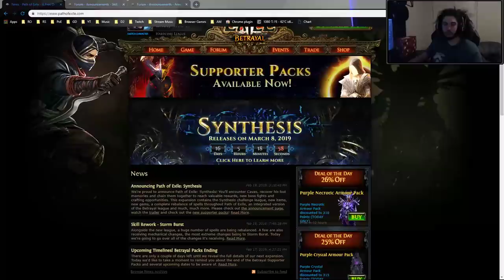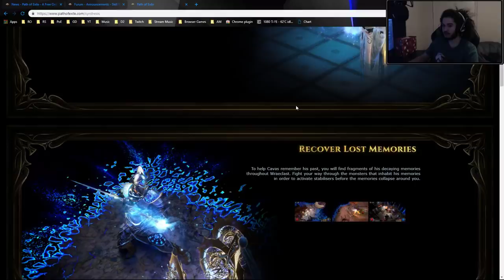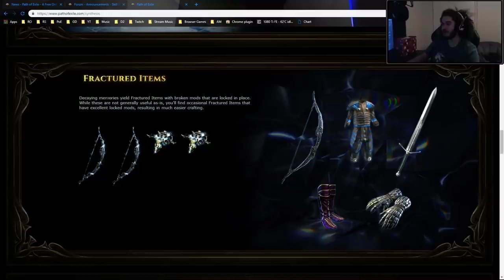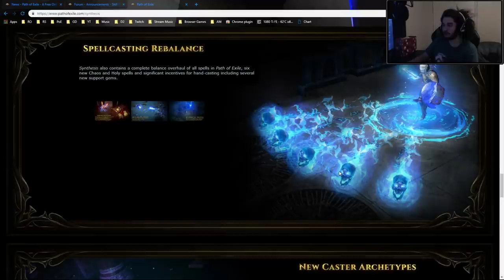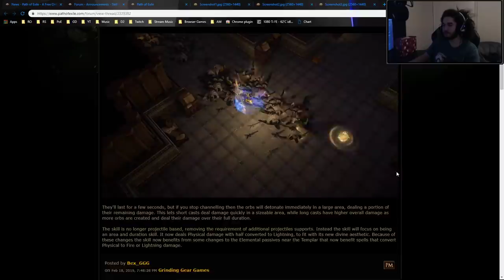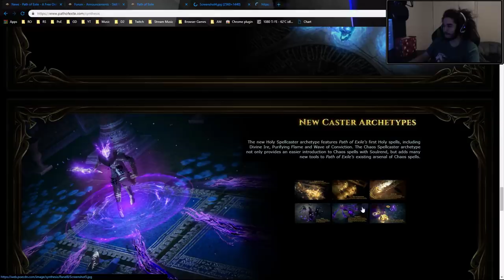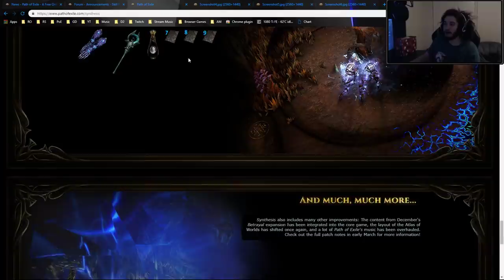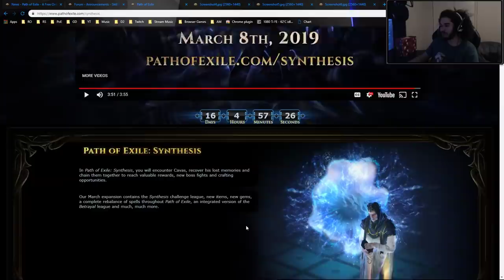Path of Exile | NEW Synthesis League Announcement